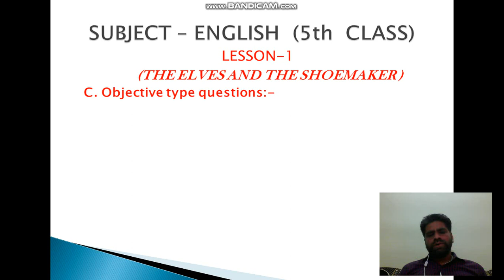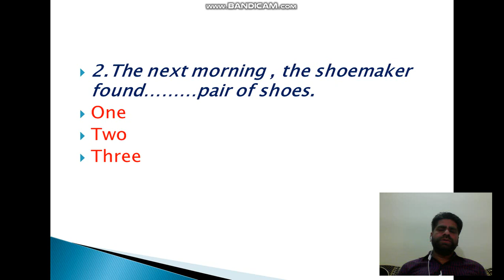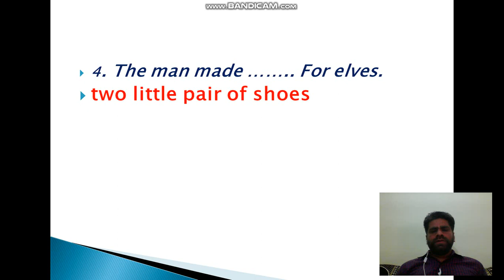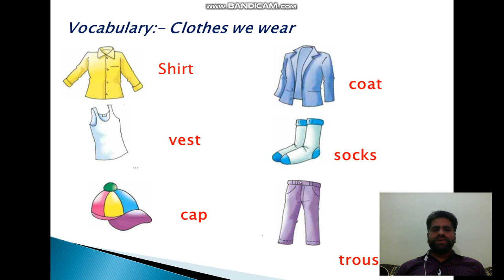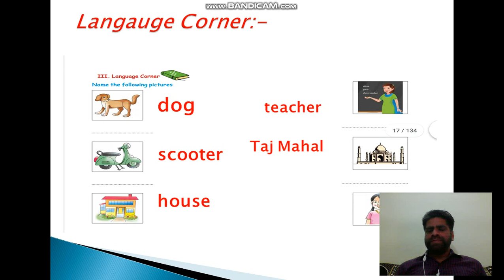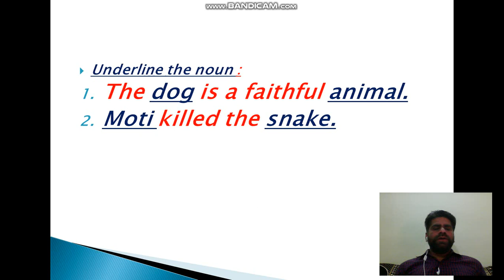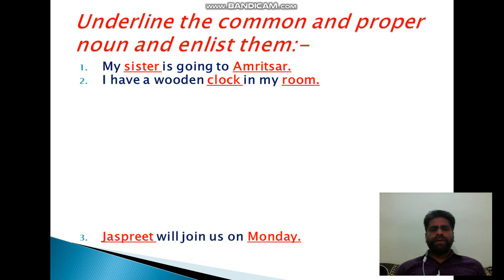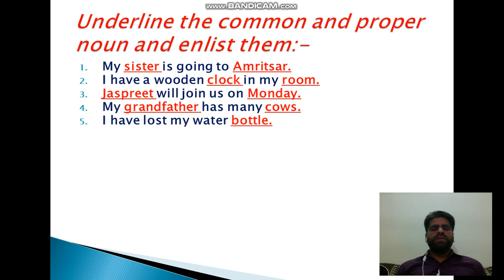lesson 1 the elves and the shoemaker new video